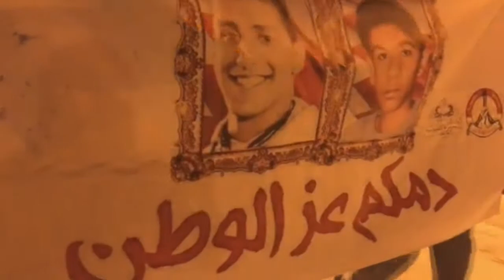المسيرة التأبينيّة "دمكم عز الوطن" في ذكرى إستشهاد الشهيدين علي فيصل والسيد محمود محسن 17/5/2018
جزيرة سترة